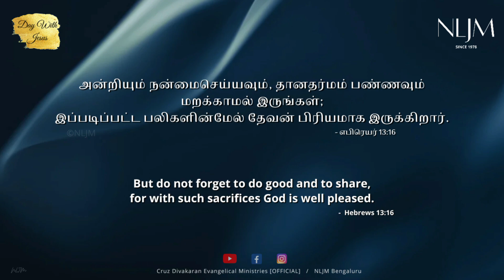02 Aug 2024 | Day With Jesus | Hebrews 13:16 | Evg. Cruz Divakaran | Tamil Christian Message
For 24/7 Prayer Helpline